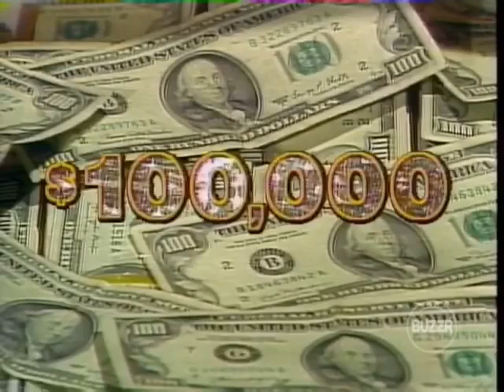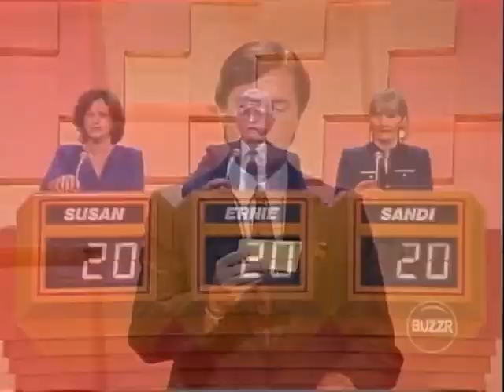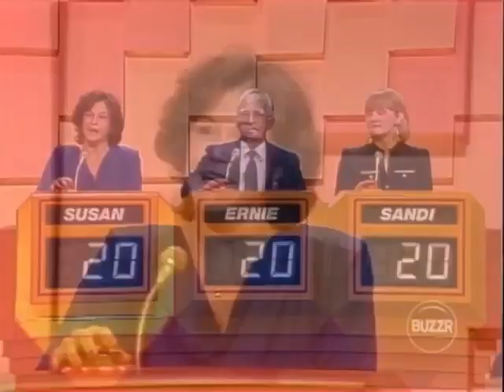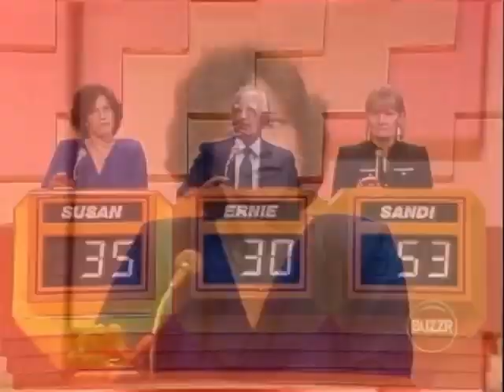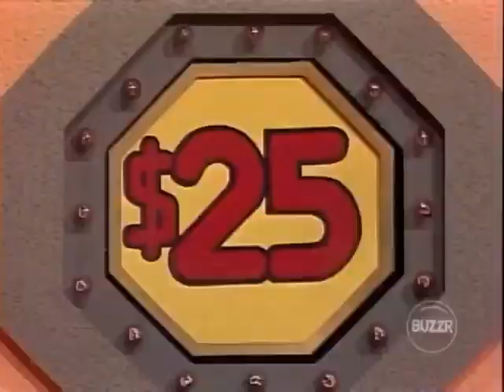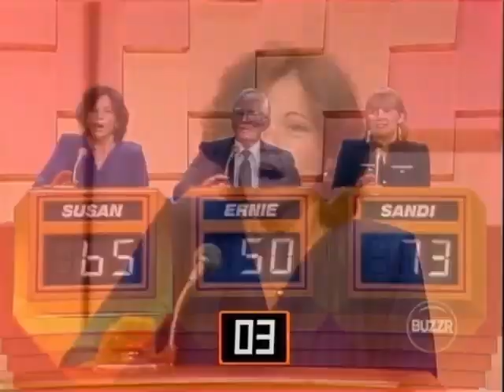Sale of the Century SYN 133 Susan Ernie Sandi